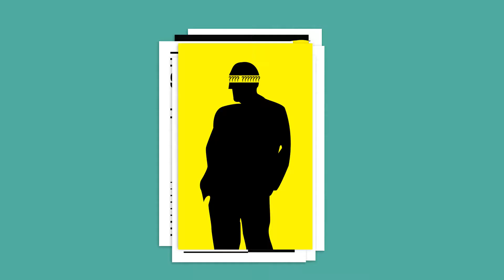Colpo di Stato (Coup d’état) - Quick trailer ENG